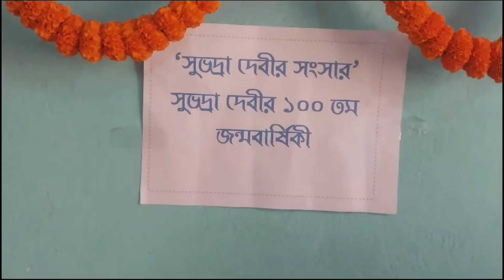100 Years Old Woman Of Bengal:১০০ বছর পেরিয়ে সুভদ্রাদেবীর জমজমাট বার্থডে| Subhadra Mohanty| EiSamay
১০০ বছরে পা দিলেন সুভদ্রা মহান্তী। বাঁকুড়ার সিমলাপালের বাসিন্দা সুভদ্রা। পরিবারের সদস্যরা সবাই মিলেই পালন করল এই বিশেষ দিন। ১০০ লেখা বার্থডে কেকও কাটলেন সুভদ্রাদেবী। আর কী কী হল এই বিশেষ দিনে?